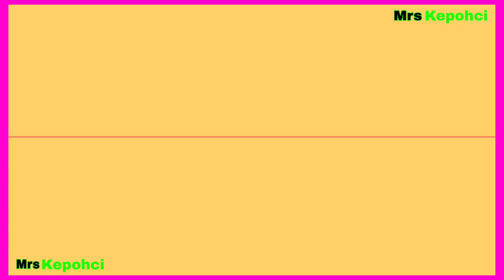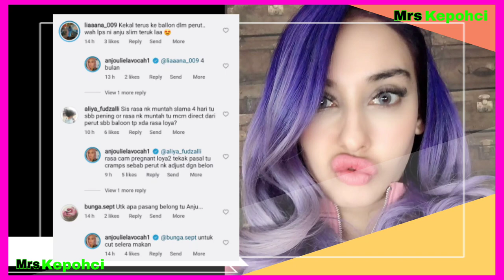Tindakan ANJU buat rawatan belon gastrik untuk KURUS mengundang rasa gerun para peminatnya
Terima kasih

30 million in 2000 worth today
2 million in rands